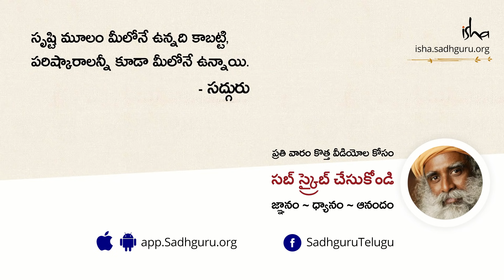శ్రీ రాముడి నుండి మనం నేర్చుకోవాల్సిన పాఠం | With Sadhguru In Challenging Times | Telugu